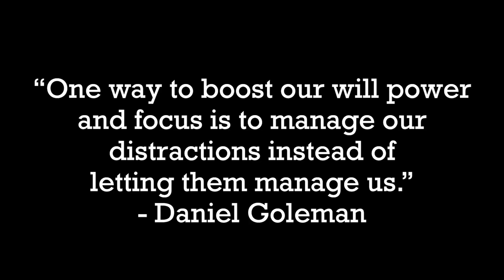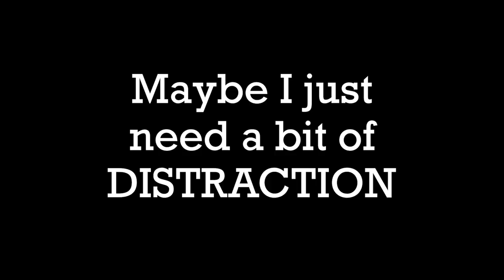Ideas Are Not Real Until...("Distraction" Breakdown)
GAMING CHANNEL:  @ZebraForce2

MAIN MICROPHONE
SHOCK MOUNT
DESK MIC STAND
AKAI APC KEY25
AKAI MPD218
AUDIO INTERFACE